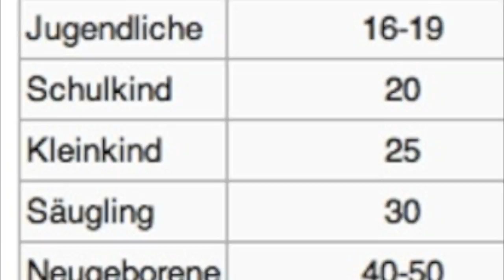skywatchbretten - 9. März 2012 (Anti-Nazi-Kachelmann-Wetterbericht)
In hohen Luftschichten haben sie gesprüht...